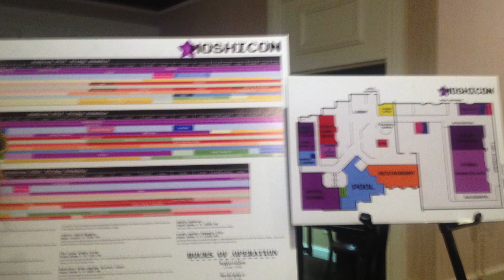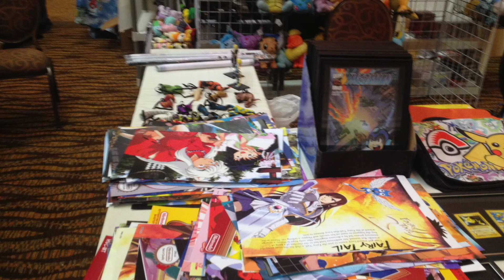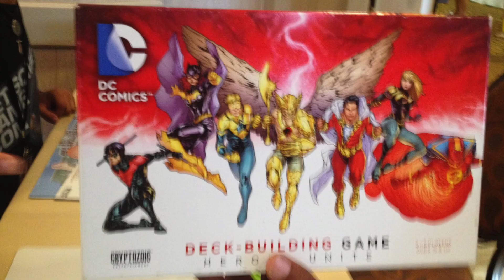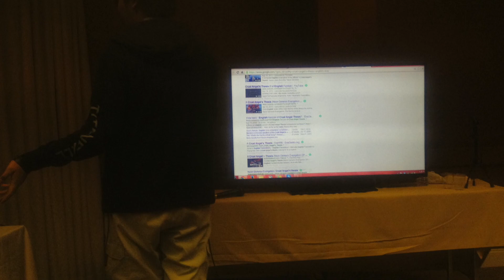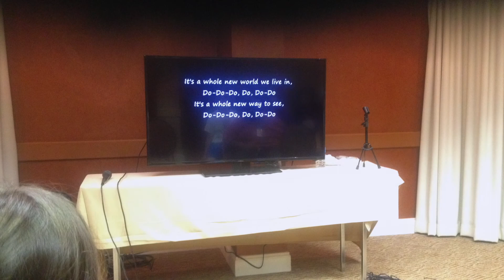Hoshicon 2014!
My first convention with hopefully more to come! :3 Songs used in background are wind up god as sung by fuuga koto and love is war the violin version.